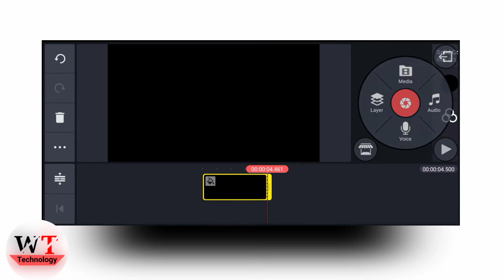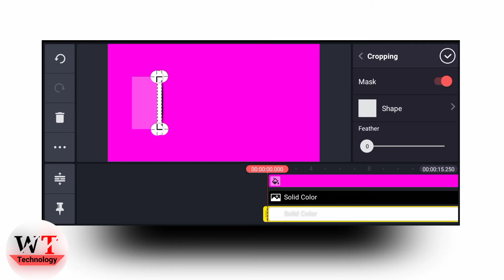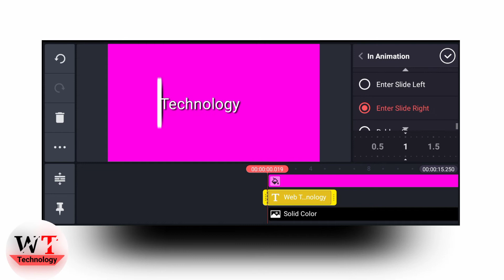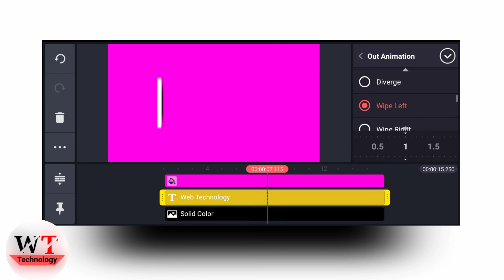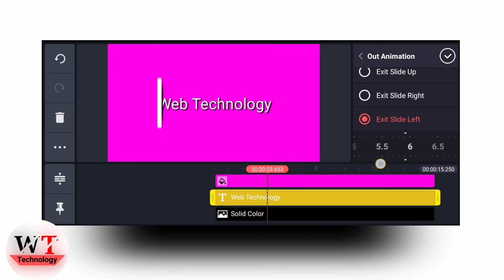How to make a CUT OUT TEXT EFFECT in Kinemaster || Kinemaster Tutorials || Web Technology